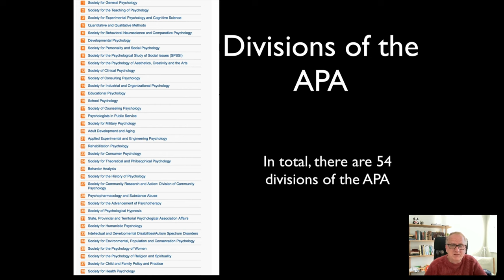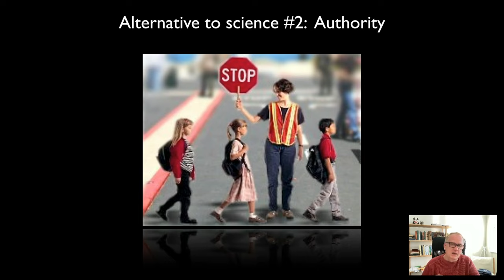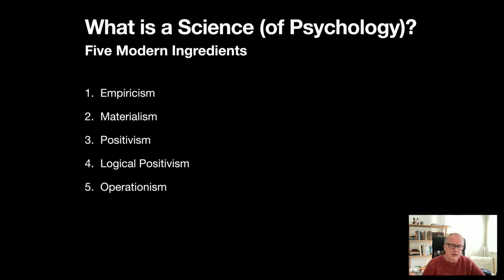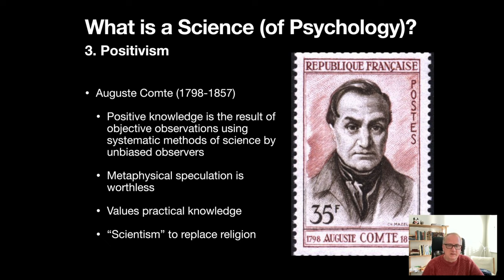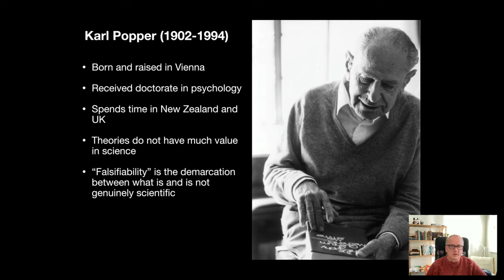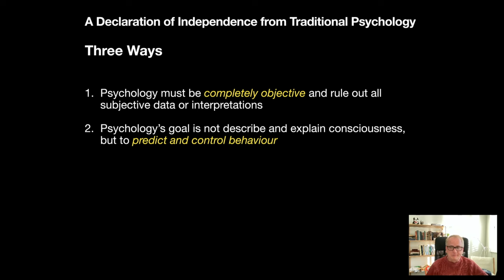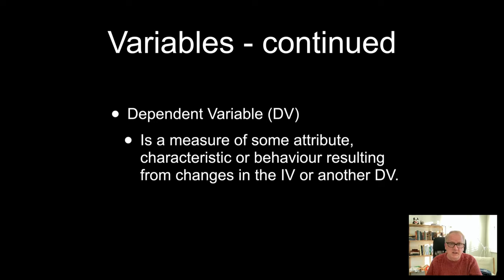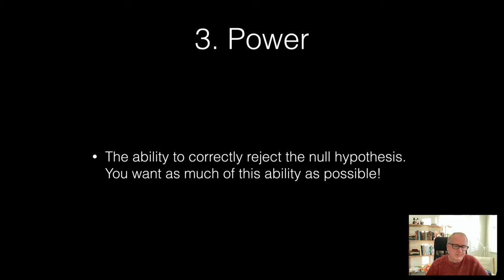Master the Fundamentals of Methods and Statistics in Psychology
This introduction to methods and statistics in psychology starts with a conversation about what we consider to be "science" and why psychology is considered to be a science. It covers some philosophy of science, some discussion of Freud and John Watson, who both shaped the methods of psychology, and basic methods of inference in psychology. This is an UPDATED version of a previously posted lecture, which is the first in a sequence of lectures I gave in 2021 on the research methods and statistics in psychology at the University of Queensland.

✨TIMELINE:
0:00 Introduction
4:26 What is Science?
7:41 Confirmation Bias
9:19 Sigmund Freud
15:32 Empiricism
16:58 Materialism
18:28 Positivism
23:13 Logical Positivism
28:41 Operationism
31:42 John Watson and Behaviorism
35:25 Principes of Science
36:55 Goals of Science
38:21 Hypothesis Testing
40:11 Independent & Dependent Variables
45:03 Four Pillars of Statistics

-Main Camera: Sony ZV-1 Vlog Camera,
-Audio: Zoom H5 Hand Recorder,
-Microphones:
Saramonic Blink500 Pro,
Røde Videomic Pro,
-Software:
    Apple Final Cut Pro X
    Storyblocks.com